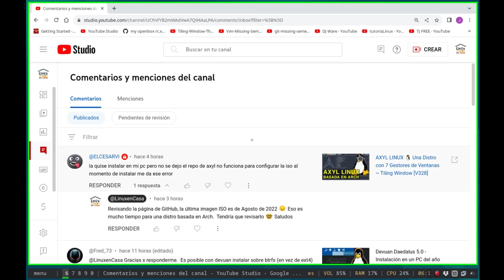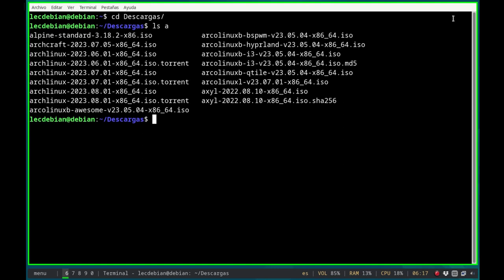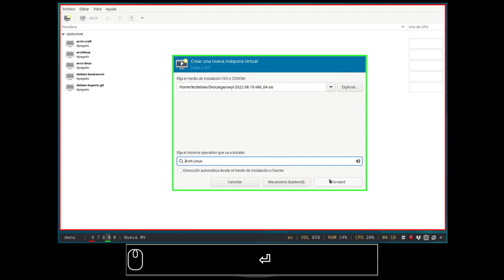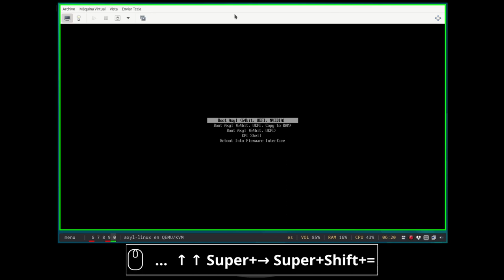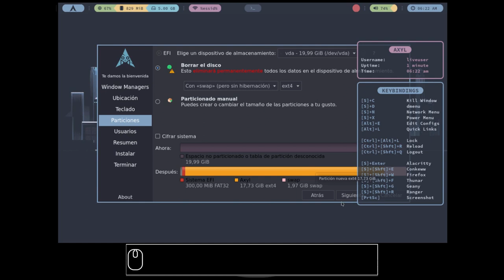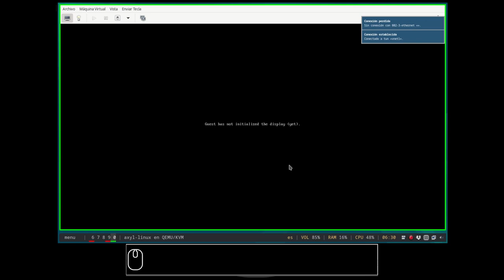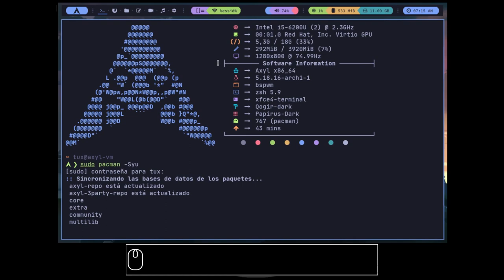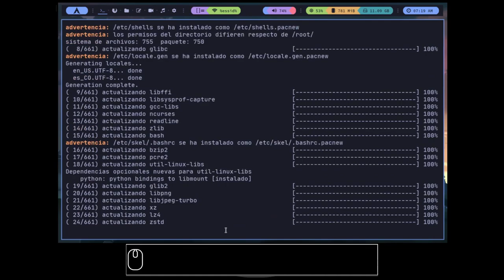Un Arch Linux con 7 Window Managers TWM "Full Configurados"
Viene con el Instalador Calamares y podemos seleccionar entre los Gestores de Ventanas tipo Mosaico o Tiling Window Managers:
i3wm, bspwm, dwm, XMonad, Qtile, Spectrwm y Leftwm.

En el video se instala BSPWM que me va a servir para mejorar la configuración que estoy haciendo en Debian 12 Bookworm.